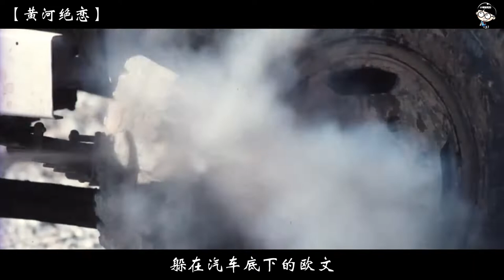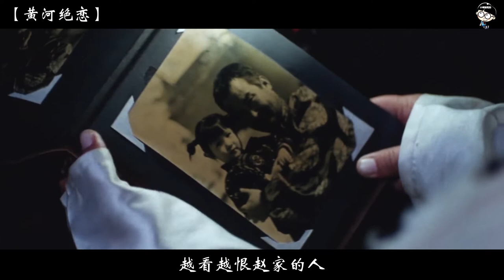【小明】这部电影当年谱写了一曲壮美的生命恋歌，重温经典抗战题材的电影力作，千秋绝恋汇黄河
《黄河绝恋》渤海上，一艘日本军舰被炸弹命中、沉没，飞虎队飞行员欧文的飞机也受伤挣扎着迫降在长城脚下，在生命危急时刻被八路军和老百姓救出。
　　奉命护送他前往根据地的是战士黑子和女军医安洁。险恶的环境使他们与上级失去了联系，而不懂中国情况又固执的欧文擅自打劫日本汽车又导致他们陷入更大的险境，为渡过黄河，黑子被迫带他们潜回自己的家乡，却又意外地落人仇人的手 中，令人惊讶的是安洁竟是寨主失散多年的女儿！